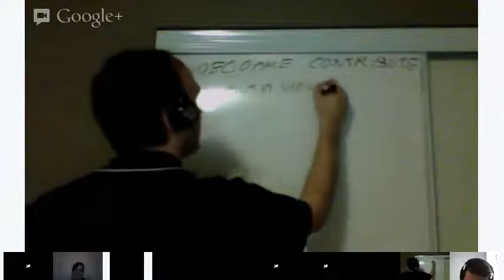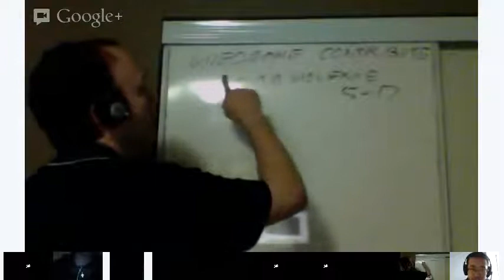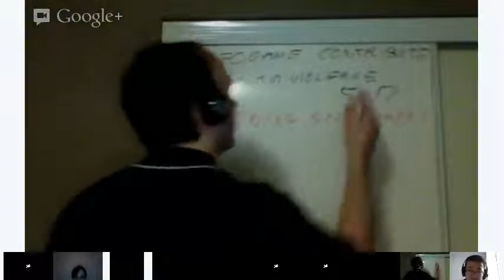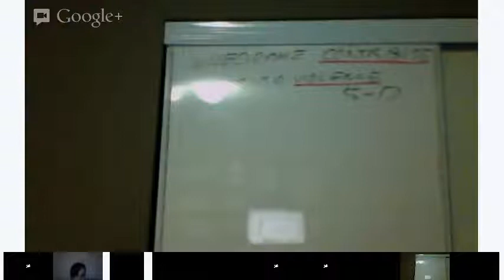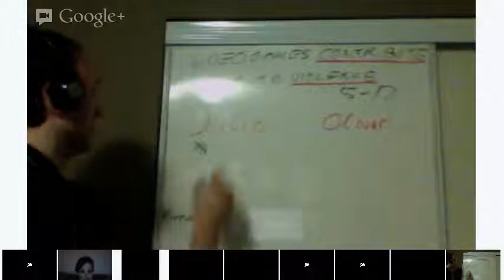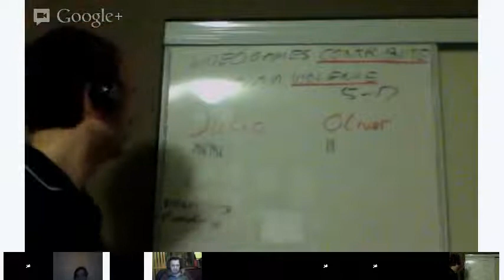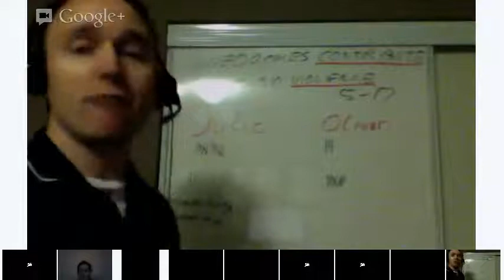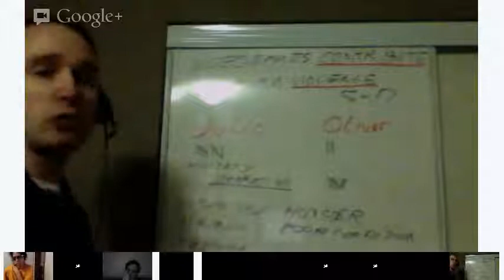Argumentation and Debate